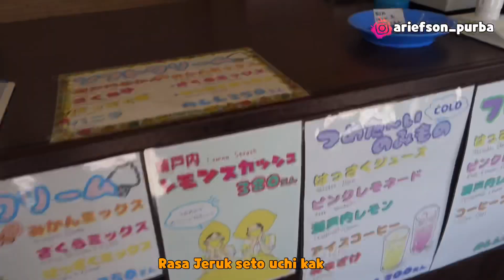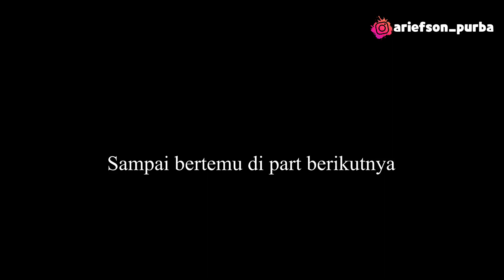CANTIK BANGET !!! SAKURA DI ONOMICHI BARENG CEWEK JEPANG